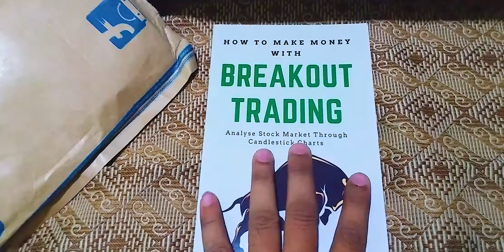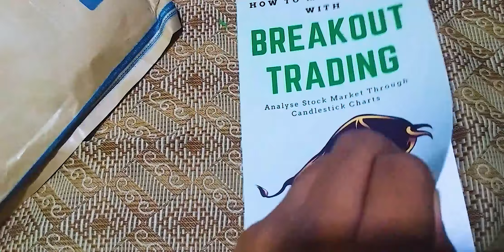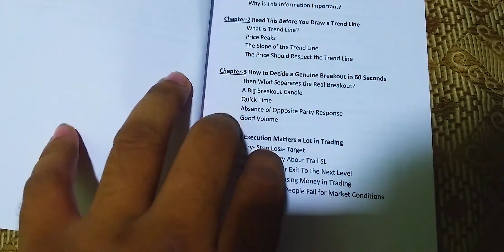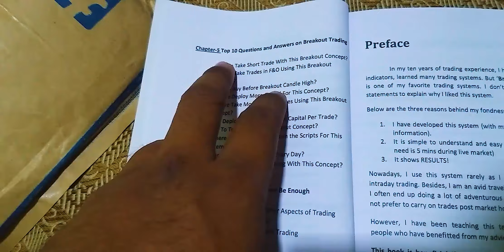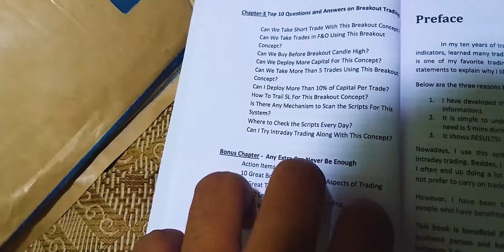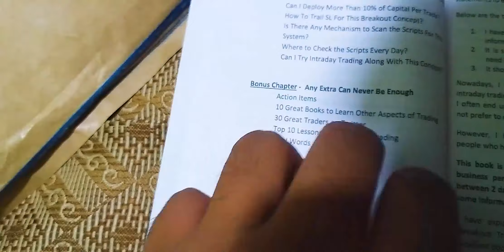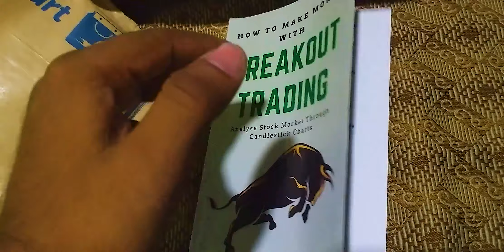How to make money with breakout trading book with examples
Es Book me aap sikhne vaale hain aapko trendline ke baare me idea hoga right os support and resistance trend line osme breakout hone ke time entry-exit stop-loss dekhne ko milne vaal hain beginner friendly book hain esme ke kuch content aapko price action book mebhi dikhenge esme just breif info di hain.

How to make money with breakout trading